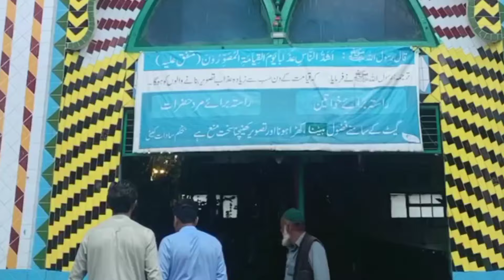Nawagai Swat vs buner Neelam badshah Sami final match / Kon jitega ye match 🤔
Aslamowalik
well come to my new vlog
Full support me know